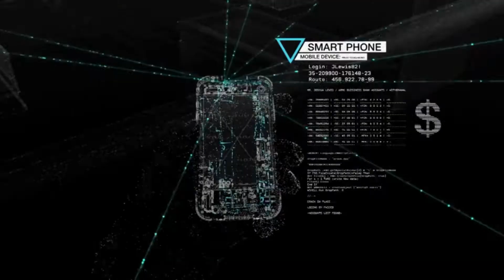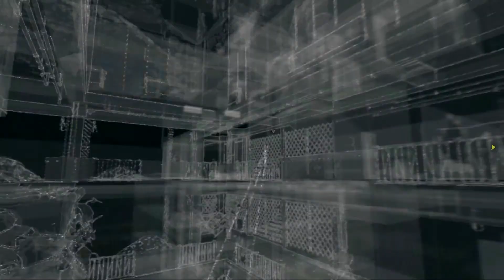WATCH DOGS #14 INVASÃO, SEXO E MORTE NO PRÉDIO / O BULLDOG DA VOVÓ (Português BR) XBOX ONE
Obrigado.